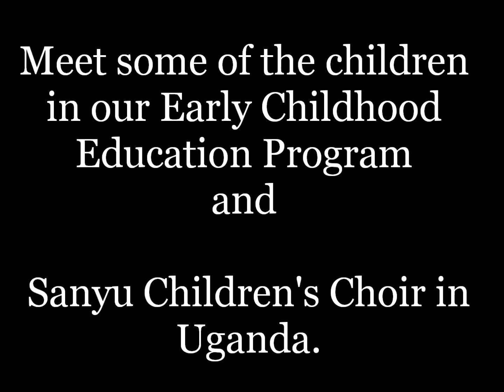Children born in extreme poverty need your help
This is a video of children at Bright Steps Pre-K and Kindergarten and Sanyu Children's Choir in Uganda that we are trying to support. We can not blame the children for their existance but help them overcome generational poverty challenges by empowering them with easy access to education. You too can be a child's hero.